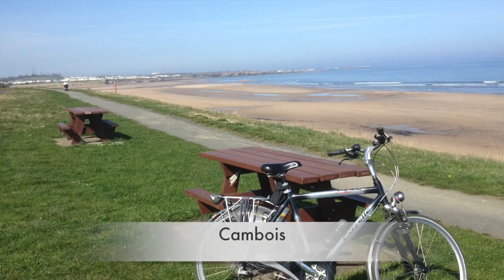You Are My Sunshine - The Sawdust Jacks.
This is a cover of the 1939 song 'You Are My Sunshine', written by Jimmie Davis and Charles Mitchell. They were from the deep south, Louisiana, USA. This a little delve in Blue Grass Music for The Sawdust Jacks